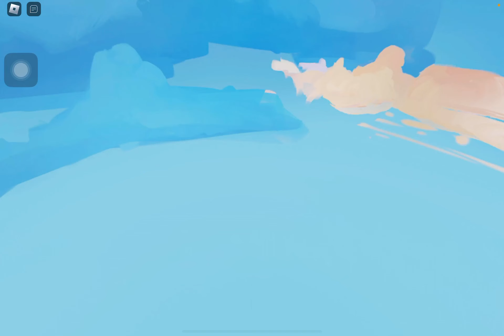Bedwars random kit wheel part 1 of no clue how many